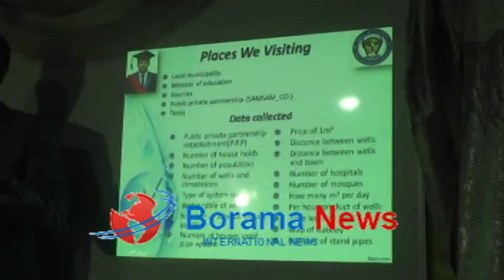Daawo:Ardayda Jamacada Eelo Ee Engineering Oo Difaacey Booktodi